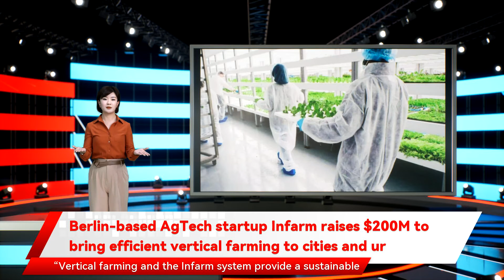Berlin-based AgTech startup Infarm raises $200M to bring efficient vertical farming to cities and ur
Infarm, a Berlin, Germany-based AgTech startup that grows food indoors in racks, announced today it has raised $2 million in Series D funding led by the Qatar Investment Authority, with participation from new and existing investors including Partners in Equity, Hanaco, Atomico, Lightrock, and Bonnier.  The latest investment brings the company’s total funding to $64.5M  at a valuation of over $1 billion, making it a member of the highly coveted unicorn club and the first vertical farming startup in Europe to pass the $1 billion “unicorn” milestone. We covered Infarm a little over a year ago after the startup raised 17 million to build out its infrastructure, RD, and hire more staff.  Today, Infarm is best known for its efficient vertical farms housed in “growing centers,” which have around 11, square foot of growing space. The company also builds smaller in-store farming units for grocery stores. The company says it currently operates more than 17 growing centers and over 1,4 in-store farms for 3 retailers across 1 countries and 3 cities worldwide,  and a target to deploy 1 of them by 23 across 2 countries.  Founded in 213 by CEO Erez Galonska, his brother  Guy Galonska, and Osnat Michaeli, Infarm builds and distributes highly efficient vertical farms throughout cities to grow fresh produce right in their neighborhoods. The farms are placed in various locations in the city, like supermarkets, restaurants, and distribution centers, so that vegetables grow and are harvested close to the moment of purchase or consumption.  In a statement, Erez Galonska said that the current food system is broken. “Vertical farming and the Infarm system provide a sustainable solution to feed a growing population in a way that’s much better for the planet and is far more resilient and flexible in the face of climate uncertainty and supply chain disruption,” Galonska said.  The company’s massive funding underscores consumer and retailer appetite for Infarm’s innovative approach to fresh, sustainable, and local food production in the wake of this year’s pandemic. By 225, Infarm’s farming network is expected to reach more than 5,, square feet to become the largest distributed farming network in the world as it builds towards helping cities become self-sufficient in their food production.  Infarm combines highly efficient vertical farms with IoT technologies and Machine Learning, to offer an alternative food system that is resilient, transparent, and affordable. The company distributes its smart modular farms throughout the urban environment to grow fresh produce for the city’s inhabitants. With cutting-edge RD, patented technologies, and a leading multi-disciplinary team, Infarm was founded on a visionary mission: helping cities become self-sufficient in their food production while significantly improving the safety, quality, and environmental footprint of our food.  Infarm said it will also use the fresh capital infusion to deepen the regional and local penetration of Infarm’s global farming network and complete the development of Infarm’s new generation of vertical cloud-connected farms.  Infarm harvests 5,+ plants monthly and grows while using 99.5% less space than soil-based agriculture, 95% less water, 9% less transport, and zero chemical pesticides. Today, 9% of electricity use throughout the Infarm network is from renewable energy and the company has set a target to reach zero emission food production next year.